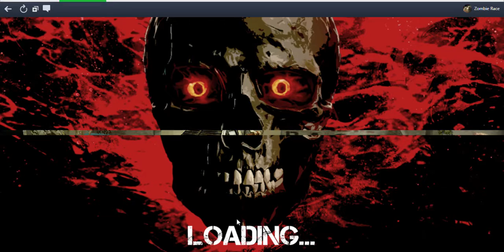Zombi Race di Facebook Gameroom ( Gameplay parte 3 )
La terza parte di Zombi Race ( Data 13/03/2017 )